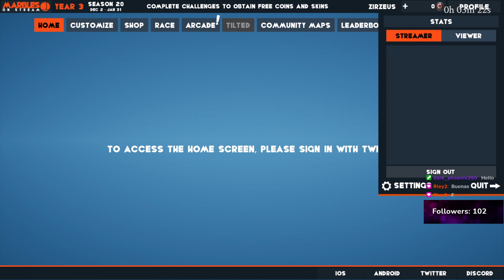Especial 100 followers: Sorteo